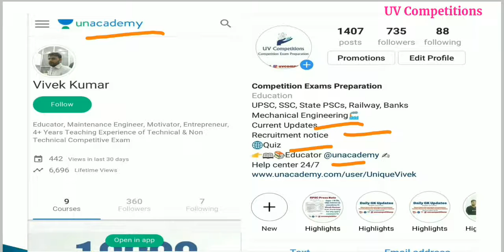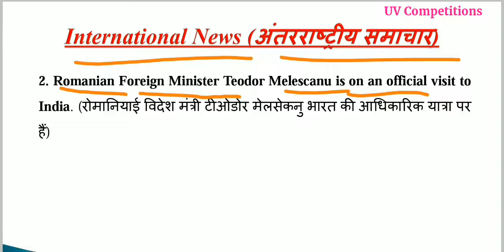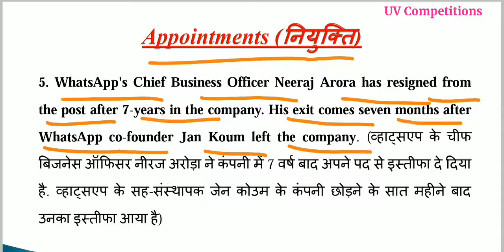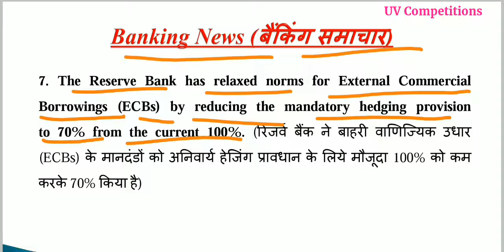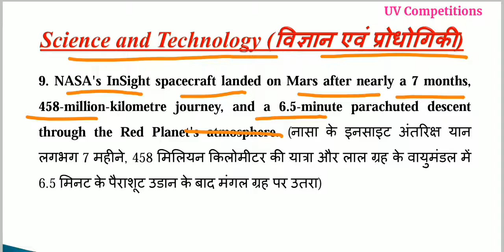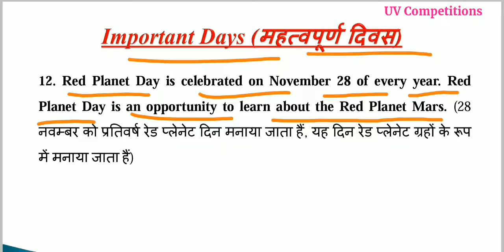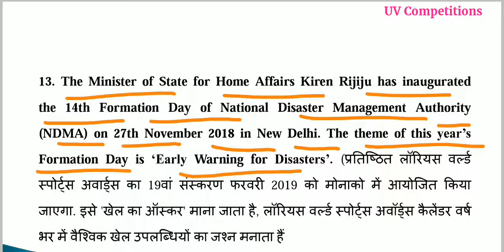Daily Current Affairs GK updates 28 November 2018/Important for UPSC, SSC, Railways, Banks Exams